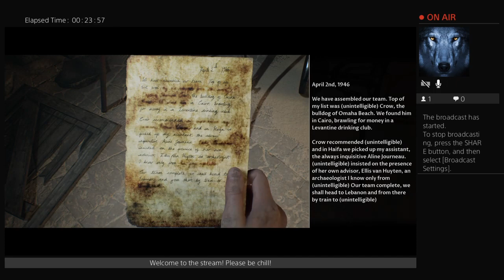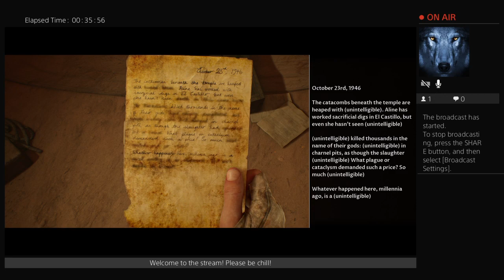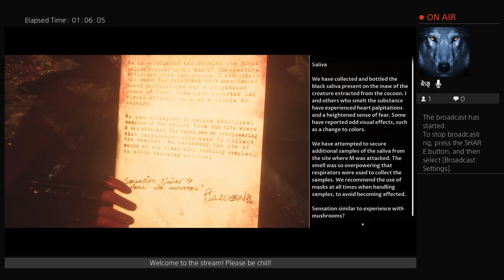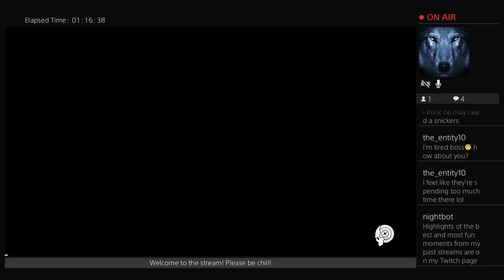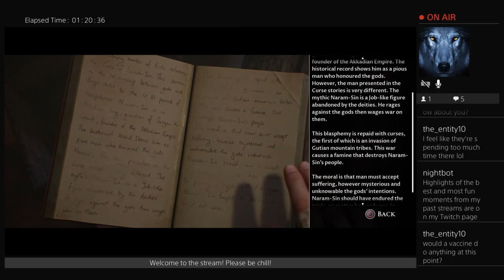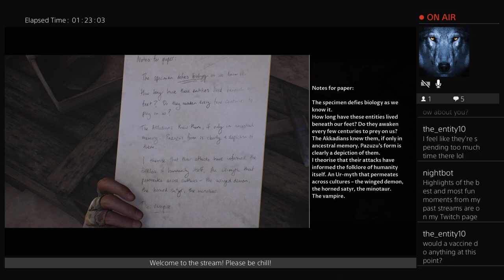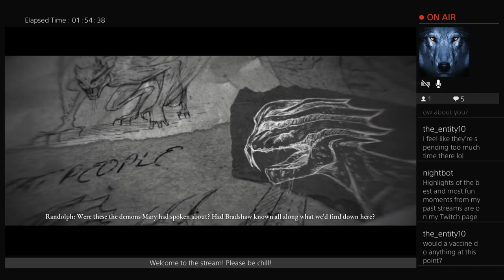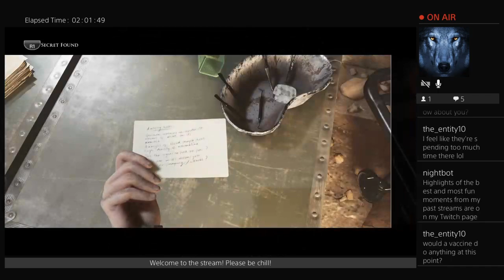Mistwolf1970 plays House of Ashes part 3